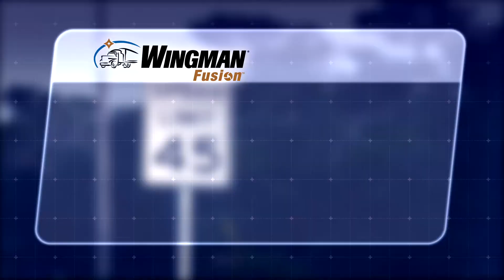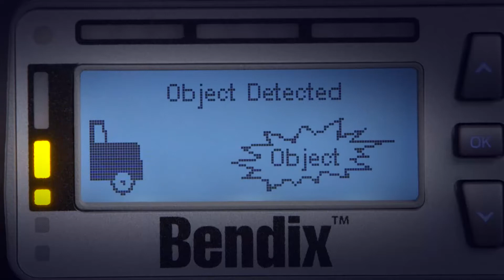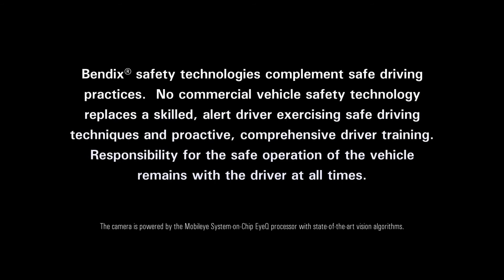Wingman Fusion Overview Navistar SWIT